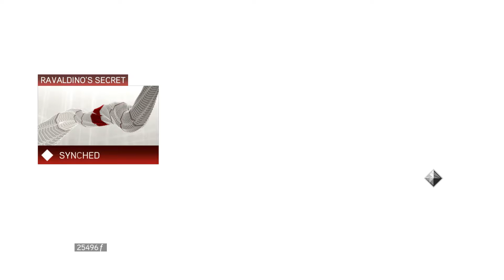Assassin's Creed II - Walkthrough Part 17 - HD 1080p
Part 17 -

✔ Ravaldino's Secret (Assassin's Temple - Altair's Armor)